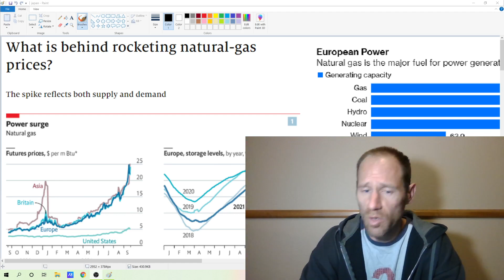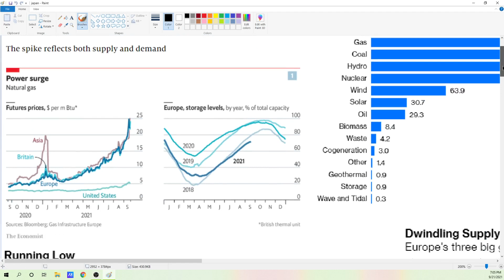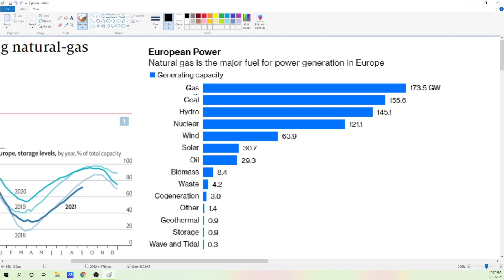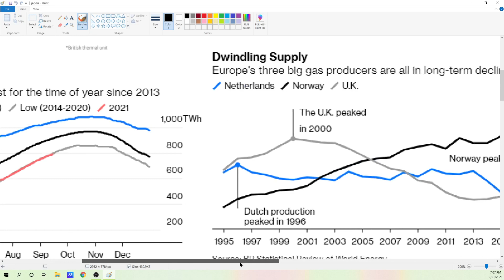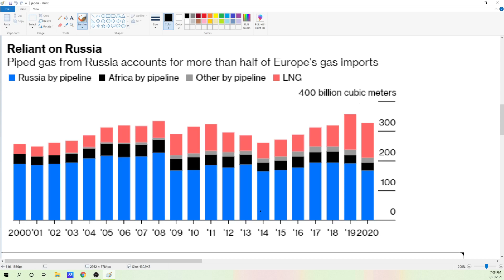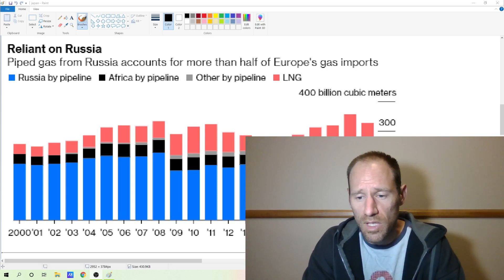Natural Gas Crisis in Europe and Asia. $25/mmBTU, Coal Could be a Winner Here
Natural gas is skyrocketing in Europe and Asia. Consumers switching to coal and other alternative fuels.